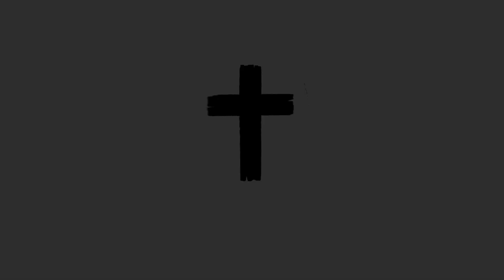Back Side of the Cross - Lesson 2 of You Got This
Join Pastor Jody Jones in this lesson of Back Side of The Cross where we challenge you to check your receivers. Are they aligned with God?